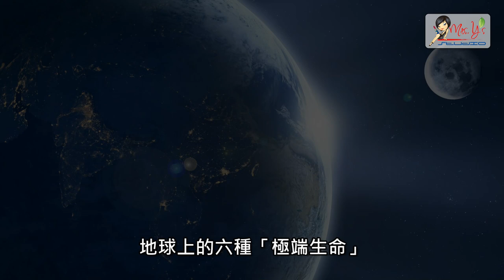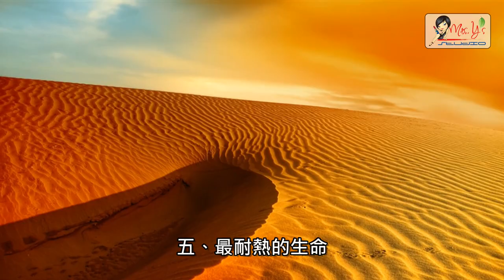返老還童、長生不老已不再是神話；盤點地球上六種極端生物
【視頻種類】：科學泰索、奇聞異事。
【本期內容】：不看不知道，一看嚇一跳！地球上居然有這種生物！莫非它們來自外星？